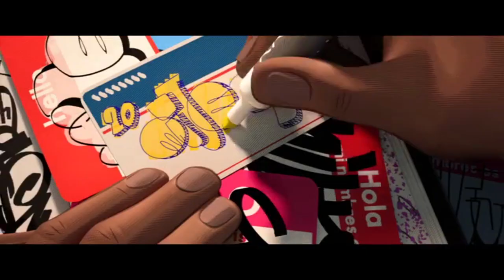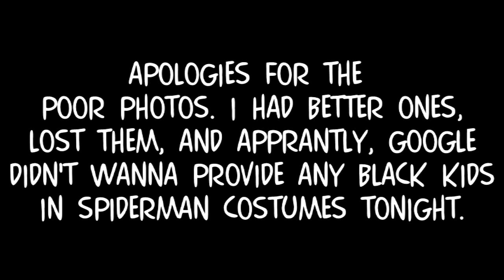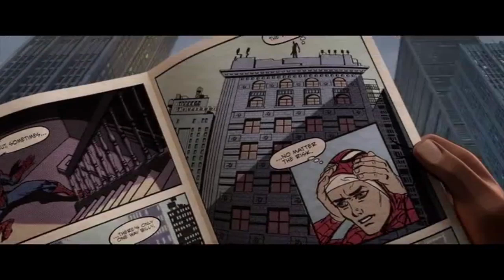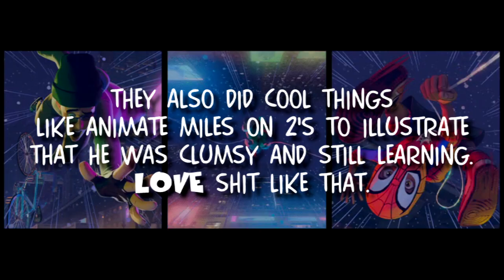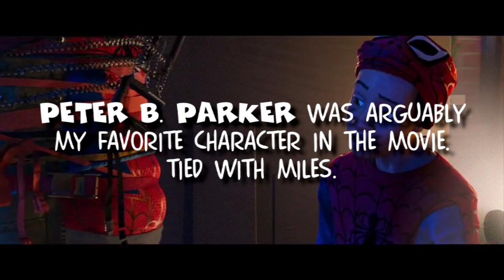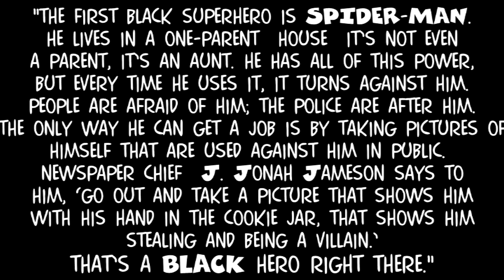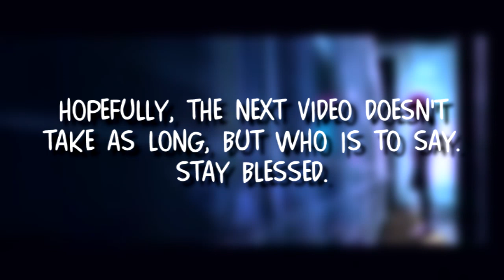Operation Black Steel: Black Mask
Into the SpiderVerse is my new movie addiction and it should be yours too. It explores the confidence building of Miles Morales, and the question of what defines Spider-Man? Or I guess, in a more general sense, a hero.

It should be noted that, once again, I don't believe this movie is directly tackling anything racial. I just find the contextual black perspective adds to my personal appreciation for the narrative behind the movie. Think W.E.B DuBois. Stay cool and stay blessed.
Next stuff soon.